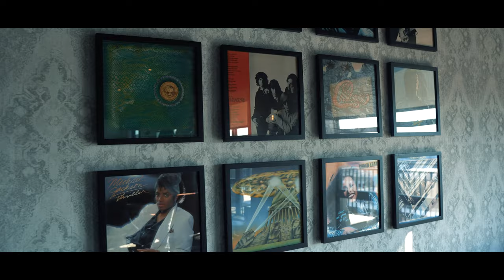friends to foes [short film]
a group of five friends get together hours before their college graduation when a secret between best friends and roommates; Rollan and Forty comes out that may break the friend group up.

a very short film by Milan J. Smith for his directing class at howard university.